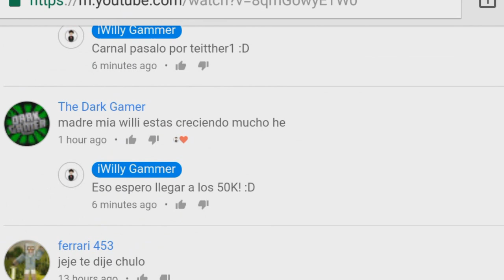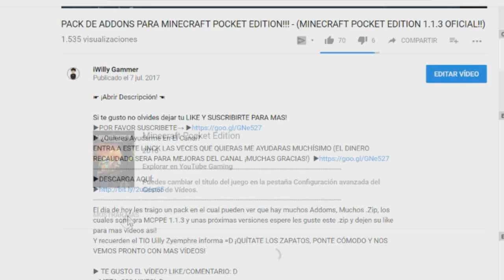BETTER TOGETHER TEXTURA CON HOJAS Y PASTO 3D ÉPICOS!!! - TEXTURE PACKS - MINECRAFT PE 1.2 !!! MCPE